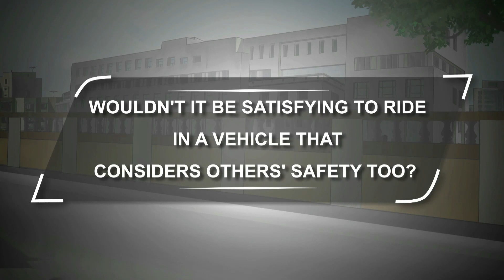Bajaj Qute - Other Commuters' Safety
We believe safety is for all. Hence, when it comes to vehicles in an urban setting, the safety of the people around is equally important for us. While most 'so-called safe vehicles' may not be able to provide it, here is Qute starting a trend.

You probably know that the momentum of an object is the product of its mass and velocity. Qute is lightweight with a restricted top speed of 70kmph. This controls its momentum, as compared to a bigger, heavier vehicle, and minimises damage on impact, ensuring the safety of other commuters.